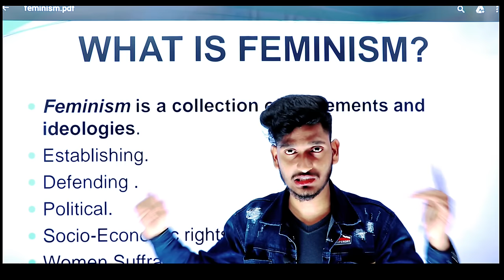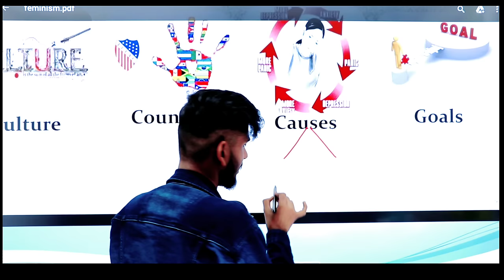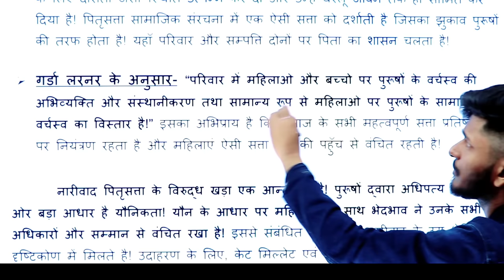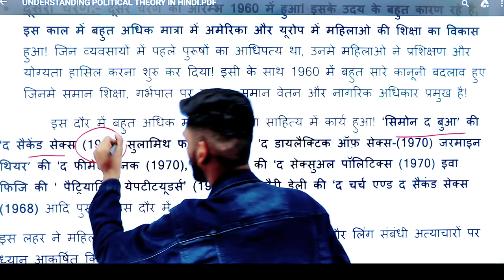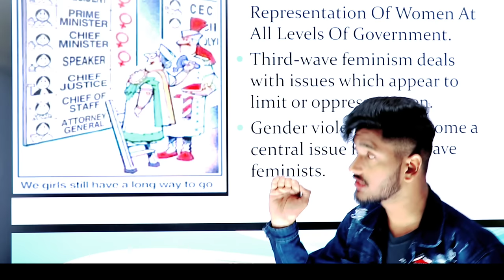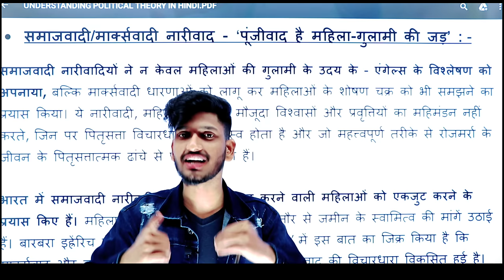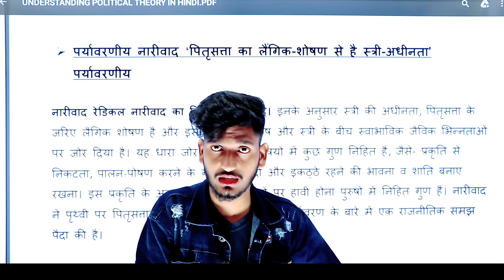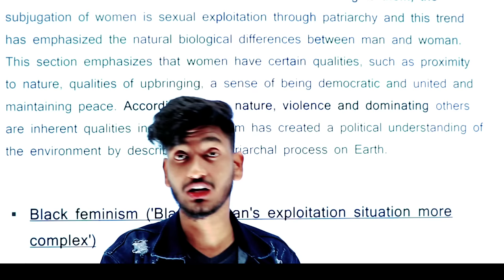Feminism : नारीवाद || Three Waves of Feminism || Types of Feminism || Political Theory || By Manish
Feminism : नारीवाद || Three Waves of Feminism || Types of Feminism || Political Theory || By Manish @The Manish Verma

In this video Explained What is Feminism and Three waves of Feminism. Different types of Feminism. Liberal Feminism, Marxist Feminism, Socialist Feminism, Radical Feminism, Environmental Feminism. Feminism Political Theory. Feminist Political thinkers.

✦ Download Notes 1th Semester

➣ B.A Pol. Sci. Hons. Notes

Understanding Political Theory best Book :-

Videos Playlist Links..

Academic's Videos Links..

@Drishti IAS @Dr. Vivek Bindra: Motivational Speaker @Political Hub @Political Qube @DU SOL @SOL Updates
@Eklavya Study Point @Eklavya स्नातक